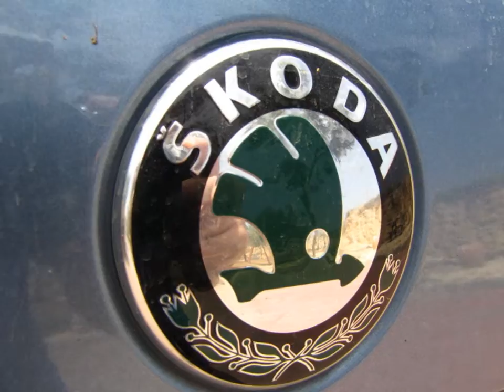הצב הממהר החתול המסתתר צמיחה ועוד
אברהם גרינפלד